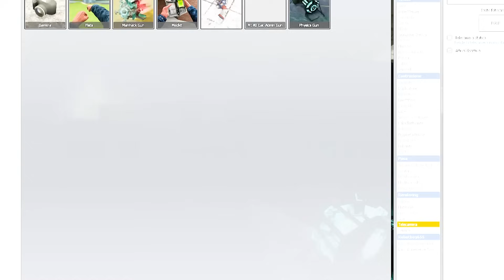CACCIA AL NUOVO HUGGY WUGGY PIZZA SEGRETO SU GMOD CON DRCAT! ESPLODE LA FABBRICA DI POPPY PLAYTIME?!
PoggoDoggo gioca a GMOD (GARRY'S MOD) con DRCAT e vanno a CACCIA del NUOVO HUGGY WUGGY SEGRETO fatto di CIBO, PIZZA, HOT DOG e altri cibi ASSURDI e NON SOLO! Ci sono TANTISSIMI NUOVI MOSTRI SEGRETI di POPPY PLAYTIME CAPITOLO 3 tipo MOMMY LONG LEGS ma versione MUMMIA o DADDY LONG LEGS versione PUPAZZO DI NEVE, insieme a tantissimi ALTRI MOSTRI che VEDRETE OGGI...anche se abbiamo fatto ESPLODERE tutta la FABBRICA di POPPY PLAYTIME!

Tag aggiuntivi: video divertenti, Gameplay ITA, Funny Moments ITA, PoggoDoggo, Videogiochi, video divertenti, Gameplay ITA, Funny Moments ITA, PoggoDoggo, Videogiochi, PoggoDoggo nuovo video, PoggoDoggo VR, poggodoggo e drcat, poggodoggo marcello, gmod, garry's mod, poggodoggo e drcat gmod, poggodoggo gmod, poggodoggo garry's mod, poppy playtime 3, poppy playtime, poppy playtime 3, catnap, dogday, nightmare catnap, gmod basi segrete, mostri di poppy playtime contro basi segrete, base admin, gmod poppy playtime, poppy playtime 3 gmod, segreti, huggy wuggy pizza, project playtime, project playtime huggy wuggy, project playtime gmod, segreti poppy playtime